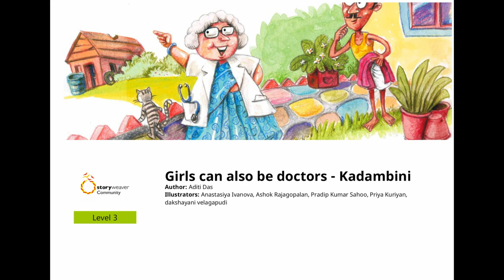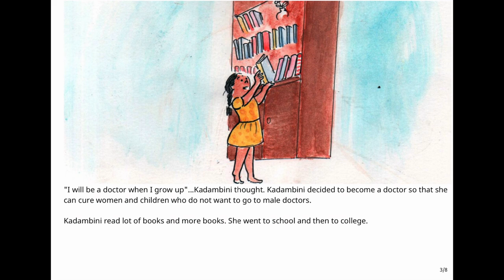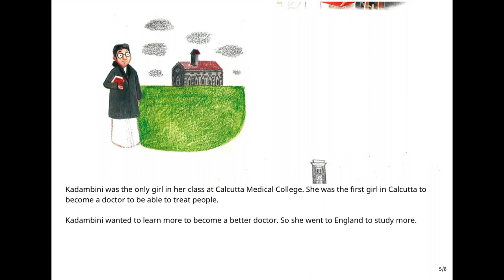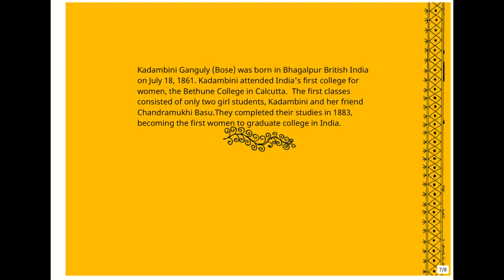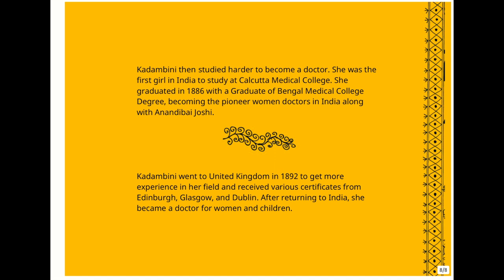Girls can also be doctors (Kadambini) I English Short Stories For Kids I Pratham Books I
Today's READ ALOUD is, "The story of Kadambini Ganguly, one of the first women graduates from India , who moved on to become one of the first practicing female physicians trained in western medicine in the whole of South Asia". Come read along with me to find out, how persistent Kadambini was and how she achieved what she wanted !

Book Title: Girls can also be doctors (Kadambini)
Authors: Aditi Das
Illustrators:  Anastasiya Ivanova, Ashok Rajagopalan, Pradip Kumar Sahoo, Priya Kuriyan, and Dakshayani Velagapudi

Age Group - 4 to 6 years for independent reading

Attribution Text: Girls can also be doctors - Kadambini (English), written by Aditi Das, illustrated by Anastasiya Ivanova, Ashok Rajagopalan, Pradip Kumar Sahoo, Priya Kuriyan, dakshayani velagapudi, published under a (© Aditi Das, 2020) CC BY 4.0 license on StoryWeaver. Read, create and translate stories for free